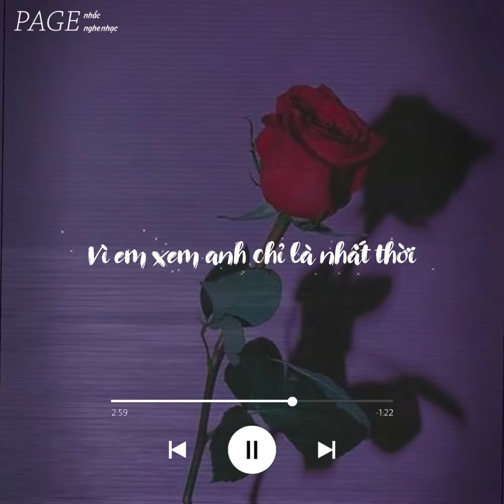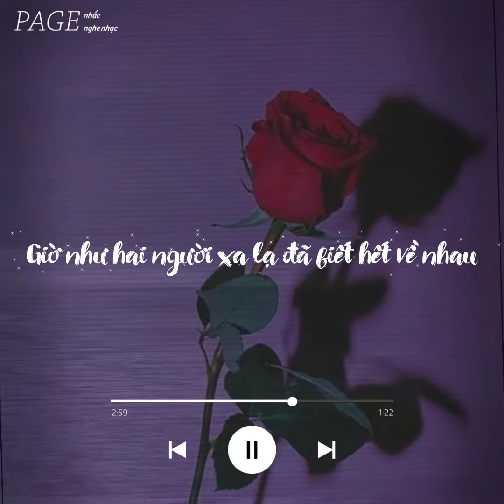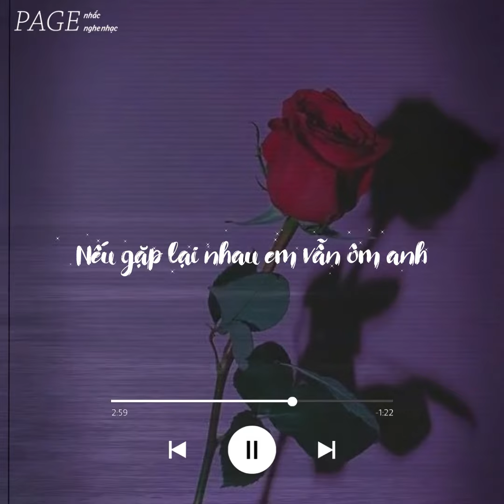Bông hoa đẹp nhất - Quân A.P (Lyrics)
Thì thầm vài câu mình nói yêu nhau
Thế nên chuyện mình cũng chẳng tới đâu
Lí do chia tay là gì em có biết không?
Vì em không yêu anh như anh yêu em

Vì em xem anh chỉ là nhất thời
Người mới chơi vơi như anh
Làm sao anh mơ có em
Mãi sau này xa nhau anh mới thấu

Suốt chặng đường khi yêu ai biết đâu
Người mình từng thương
Giờ như hai người xa lạ
Đã biết hết về nhau

Sau này gặp nhau anh muốn biết
Mùa hoa đẹp nhất em có nhớ gì
Ngày đó yêu nhau lúc xuân thì
Mà điều gì làm em quay lưng đi

Nếu gặp lại nhau em vẫn ôm anh
Hay em sẽ né tránh anh
Chỉ dám buông đôi câu chào
Dạo này anh sao